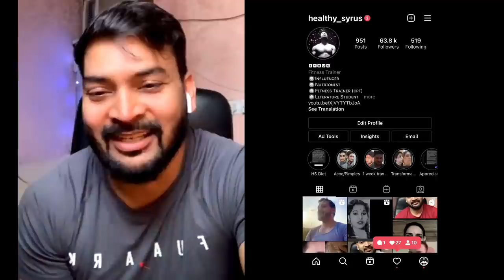My Pigmentation started fading in just 4 days. 4 दिनों में ही मेरी झाइयाँ फटना शुरू I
She was struggling with Pigmentation from the last few years. Check her story, she is following these videos:

MUST HAVE GYM ACCESSORIES:
Resistance Band: